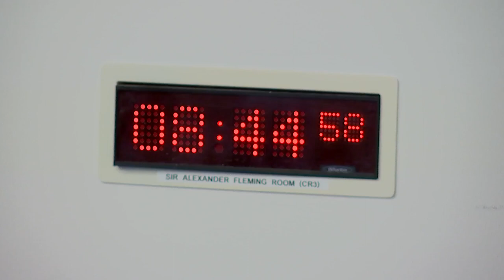Health, Social Care and Sport Committee - 6 June 2023